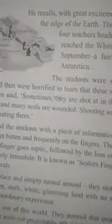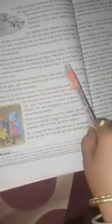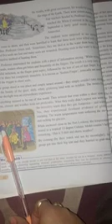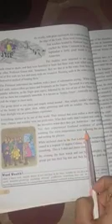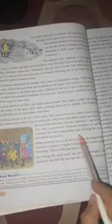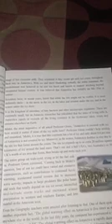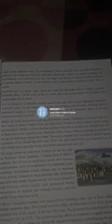CLASS 8TH SEC-B THE PIECE OF PEACE PART-1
CLASS 8TH SEC-B THE PIECE OF PEACE PART-1 (2)